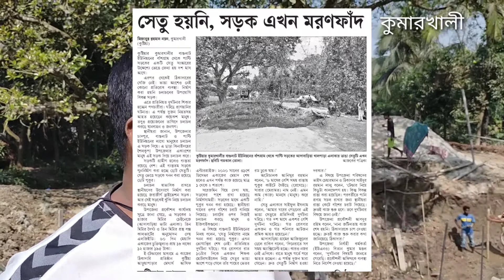অবশেষে সেই সেতুর কাজ শুরু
কুমারখালীর সেই ঘাতক সেতুর কাজ শুরু হয়েছে

মিজানুর রহমান নয়ন, কুমারখালী (কুষ্টিয়া) :

কুষ্টিয়ার কুমারখালী উপজেলার বাগুলাট ইউনিয়নের বাঁশগ্রাম থেকে পান্টি সড়কের সেই প্রাণঘাতক সেতুর পুনঃনির্মাণ কাজ শুরু হয়েছে। সেতুর ভাঙা অংশে বাঁশ বেঁধে নেওয়া হয়েছে প্রতিরোধ ব্যবস্থা। টাঙানো হয়েছে নির্মাণাধীন কাজের নিশানা। বিকল্প সড়টিও নির্মাণ করা হয়েছে মজবুত করে। জনগণ ও যানবহন চলছে স্বাভাবিক।

ভাঙা সেতুটি নিয়ে চলতি বছরের ২৬ অক্টোবর সংবাদ প্রকাশের পর প্রকৌশলী অফিস নড়েচড়ে বসে। ঠিকাদার কাজ শুরু করে।

স্থানীয় দাবি জানান, দ্রুত নির্মাণাধীন কাজ শেষ করে দুর্ভোগ হ্রাস করা হোক। অপরদিকে টিকাদার প্রতিষ্ঠান বলছেন অফিসিয়াল সমস্যার কারনে কাজে বিলম্ব হয়েছে। আশা করছি আগামী দেড় থেকে দুই মাসের মধ্যে কাজ শেষ করা হবে।

শুক্রবার সকালে সরেজমিন দেখা যায়, সেতু ভেঙে সড়কে পুকুর খনন করা হয়েছে। সেতুর ভাঙা অংশে বাঁশের বেড়িবাঁধ দেওয়া হয়েছে। বাঁশে সাইনবোর্ডে লেখা আছে উন্নয়ন কাজ চলছে, রাস্তা বন্ধ। সেতুর পাশেই শক্ত ও মজবুত করে মাটি দিয়ে বিকল্প সড়ক নির্মাণ করা হয়েছে। সড়ক দিয়ে জনগণ ও যানবহন চলছে। পুকুরের মধ্যে কিছু শ্রমিক কাজ করছে।

এলাকাবাসী জানায়,  উপজেলার চাদপুর, বাগুলাট ও পান্টি ইউনিয়নের প্রায় লাখ খানেক মানুষের জেলা ও রাজধানী শহরে চলাচলের একমাত্র সড়ক এটি। এছাড়াও পার্শ্ববর্তি ঝিনাইদহ জেলার শৈলকূপা উপজেলার একাংশ এই সড়ক দিয়ে চলাচল করে।

সড়কটি গ্রামীণ হলেও ব্যস্ততা রয়েছে বেশ। কিন্তু এই ব্যস্ততম সড়কে পুনঃ নির্মাণ করা হচ্ছে ছোট সেতুতি। সেতু ভেঙে সড়কে ছোট পুকুর খনন করা হয়েছে। চলাচল স্বাভাবিক রাখতে স্থানীয়দের উদ্যোগে নির্মাণ করা হয়েছিল জরাজীর্ণ ড্রাইভেশন সড়ক।

নিত্য প্রয়োজন মেটাতে চলাচলকারীরা জীবণের ঝুঁকি নিয়ে চলাচল করে আসছে সুদিনের ( নতুন সেতুর) অপেক্ষায়। তবে সেতু নির্মাণে কাজের মেয়াদ শেষ হয়েছে আরো দশ মাস আগেই। কিন্তু সেতুর কাজ শুরু হয়েছিলোনা । ঠিকাদার ও কর্তৃপক্ষের অবহেলায় ভোগান্তি বাড়িছে এই সেতুটি।

তাঁরা আরো জানায় পত্রিকায় খবর প্রকাশের পরেরদিনই কাজ শুরু হয়েছে। একটি ভাল রাস্তা তৈরি করা হয়েছে। এখন আর দুর্ঘটনা ঘটছে না। প্রত্যাশা করছি দ্রুত কাজ শেষ করা হোক।

উপজেলা প্রকৌশলী কার্যালয় সুত্রে জানা গেছে, এসড়কের ২ হাজার মিটার চেইনেজে (আদাবাড়িয়া ভাটা এলাকা) তিন মিটার দৈর্ঘ্য ও তিন মিটার প্রস্থ বক্স কালভার্টের অনুমোদন দেয় এলজিইডি। ৬০ দিন মেয়াদি একাজের চুক্তিমূল্যও প্রায় ১৮ লক্ষ্য ১২ হাজার ১৯৫ টাকা। ইডেন্ডারের মাধ্যমে একাজের ঠিকাদারি প্রতিষ্ঠান কুষ্টিয়া আড়ুয়াপাড়ার মেসার্স আসিফ এন্টারপ্রাইজ। ২০২০ সালের ৩১ শে ডিসেম্বর একাজের মেয়াদ শেষ হলেও এখন পর্যন্ত কাজ হয়েছে মাত্র ১ থেকে ২ শতাংশ।

প্রকৌশলী কার্যালয় সুত্রে আরো জানা গেছে, সাম্প্রতিক সেতুর নির্মাণ কাজ শুরু হয়েছে। আগামী দুই মাসের মধ্যে কাজ শেষ হওয়ার সম্ভাবনা রয়েছে।

এবিষয়ে স্থানীয় ব্যবসায়ী তফিজ উদ্দিন বলেন, ' খুব ব্যস্ততম সড়ক এটি। দশমাস সেতু ভাঙা। কোন কাজ হয়না। প্রতিনিয়নিত দুর্ঘটনা ঘটত। কিন্তু পত্রিকায় সংবাদ প্রকাশের পরেরদিনই ঠিকাদার কাজ শুরু করেছে। চলাচলের জন্য ভাল রাস্তাও নির্মাণ করেছে। আজকের পত্রিকা ও প্রতিনিধিকে ধন্যবাদ।'

বাঁশগ্রাম আলাউদ্দিন আহমেদ বিশ্ববিদ্যালয় কলেজের একজন শিক্ষক সেলিম উদ্দিন শিহাব বলেন, ' সেতুটি প্রাণঘাতী হয়ে আছে ১০ মাসের বেশি সময়। কয়েকদিন হল কাজ চলছে। আমরা চাই দ্রুত সেতুর কাজ হোক। মানুষ ভোগান্তি মুক্ত চলাচল করুক।

নির্মাণাধীন কাজের ফোরম্যান রাজু আহমেদ বলেন, খবর প্রকাশের পরেরদিন থেকে কাজ শুরু হয়েছে। বর্তমানে পাইলিং এর কাজ চলছে। আশা করছি ৬০ দিনের মধ্যে কাজ শেষ হবে।

আদাবাড়িয়া গ্রামের আজিজুলের ছেলে রাকিব বলেন, ' দিনেরাতে সব সময় এক্সিডেন্ট হচ্ছে। কারো নজর নেই এদিকে। রাতে অপরিচিতরা পাখির মত গর্তে পরে আহত হচ্ছে। এপর্যন্ত দুইজন মারা গেছেন। দ্রুত সেতুটি নির্মাণ হওয়া দরকার।

এবিষয়ে উপজেলা পরিষদের ভাইস চেয়ারম্যান ও ঠিকাদার সাইদুর রহমান লালু বলেন, ' সেতুর ভাঙা অংশ টেন্ডার নিয়ে কিছুটা সময় কালক্ষেপন হয়েছিল। বর্তমানে সেতুর কাজ চলছে। বিকল্প রাস্তাটিও মজবুত করা হয়েছে। আশা করছি দেড় থেকে দুই মাসের মধ্যে সেতু নির্মাণ হবে।

উপজেলা প্রকৌশলী আব্দুর রহিম বলেন,' নানা জটিলতায় কাজ শেষনি। সপ্তাহখানেক হলো কাজ চলছে। দ্রুত শেষ করতে তদারকি করা হচ্ছে।

উপজেলা নির্বাহী কর্মকর্তা (ইউএনও) বিতান কুমার মন্ডল বলেন, '  প্রকৌশলী অফিসকে ব্যবস্থা গ্রহণের নির্দেশ দেওয়া হয়েছিল। দ্রুত সেতু বাস্তবায়নে তদারকি করা হচ্ছে।

ক্যাপশনঃ কুষ্টিয়ার কুমারখালী উপজেলার বাগুলাট ইউনিয়নের বাঁশগ্রাম হতে পান্টি সড়কস্থ আদাবাড়িয়া খালপাড়া এলাকার ভাঙা সেতুটি এখন মৃত্যু ফাঁদ।